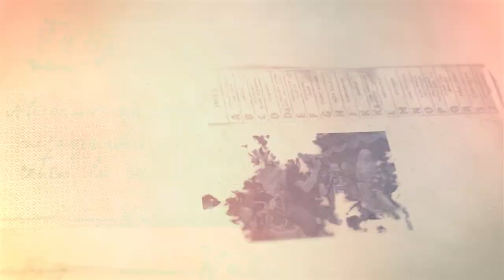TOPENG IRENG ABISATYA KAWEDAR - LIVE KEMPUL MENOREH SALAMAN MAGELANG